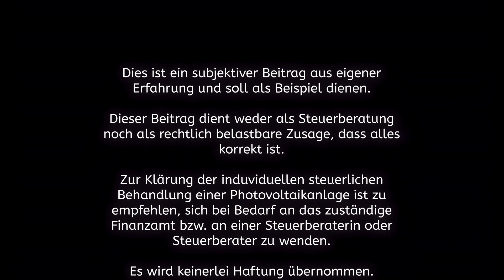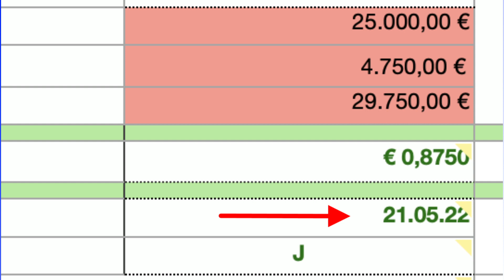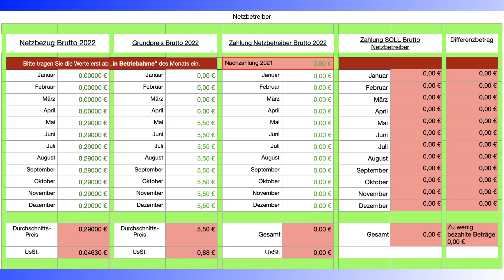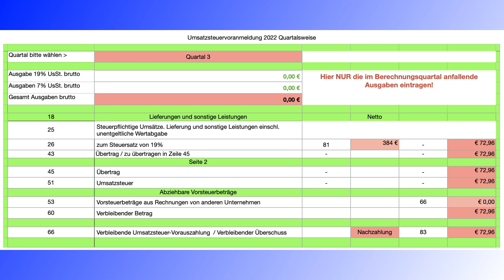PV-Anlage Teil 3 - steuerliche Berechnung mit Excel - Netzbetreiber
Hier zeige ich heute den zweiten Teil meiner steuerlichen Abrechnungstabelle für eine Photovoltaikanlage.
Photovoltaik Steuererklärung selbst machen

Dies ist ein subjektiver Beitrag aus eigener Erfahrung und soll als Beispiel dienen.
Dieser Beitrag dient weder als Steuerberatung noch als rechtlich belastbare Zusage,
dass alles korrekt ist. Es wird KEINERLEI HAFTUNG ÜBERNOMMEN!
Zur Klärung der individuellen steuerlichen Behandlung einer Photovoltaikanlage ist zu empfehlen, sich bei Bedarf an das zuständige Finanzamt bzw. an einen Steuerberater zu wenden.

Wallbox Empfehlung für zuhause
Ladekabel für unterwegs
Die EU-weite Ladelösung
Heidelberg Wallbox 5 Meter
Heidelberg Wallbox mit Standfuß

* Dauerwerbesendung

* Dauerwerbesendung:

Weil sogar werbliche Inhalte ohne finanzielle Gegenleistung des beworbenen Produkts als Werbung gekennzeichnet werden müssen, selbst wenn kein Werbevertrag zwischen mir und dem Anbieter besteht, habe ich mich entschlossen, meine Videos als Dauerwerbesendung oben rechts zu kennzeichnen.